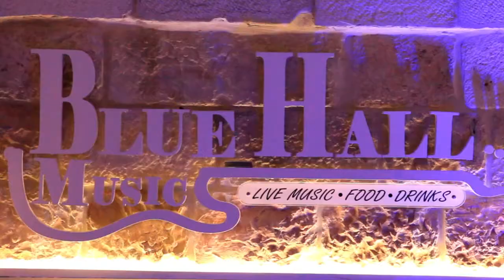Blue Hall Music Jerusalem- | Restaurant | Bar | Live Music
בלו הול מיוסיק - בר - מסעדה והופעות חיות בירושלים
רח' יואל משה סולומון 12, נחלת שבעה, ירושלים

Blue Hall Music Jerusalem - Bar - Restuarant and Live Music
Yoel Mose Salmon 12, Jerusalem